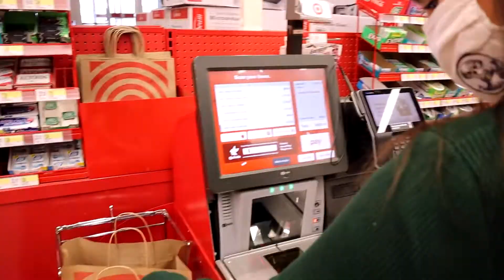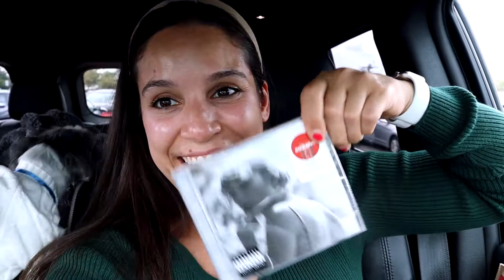i went to target and got the folklore album!!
it's been a while guys I know!! I am working on some fun creative videos for you and in the mean time I miss vlogging so here is a short little vlog! I am a die hard swiftie, so I wore a mask and ventured out to target to get a physical copy of taylor swift's new folklore album! XOXO  - Gina